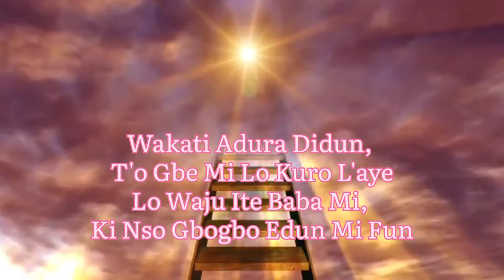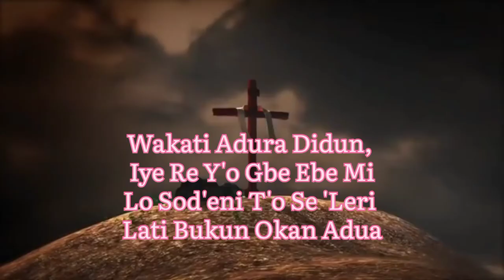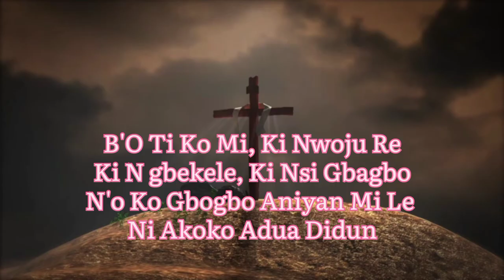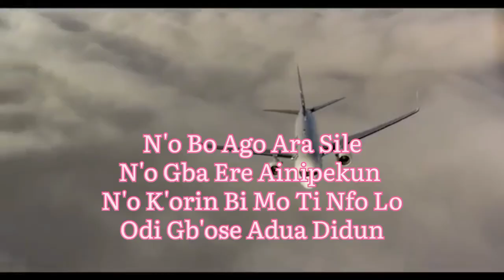Wakati Adura Didun Hymn/Yoruba/Videohymn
This is the Video Hymn of WAKATI ADURA DIDUN T'O GBE MI LO KURO L'AYE.

It is an inspiring prayer hymn that shows the significance of prayer in our Christian walk. Do you have a sacred time you commune with God, join in singing this blessed hymn!